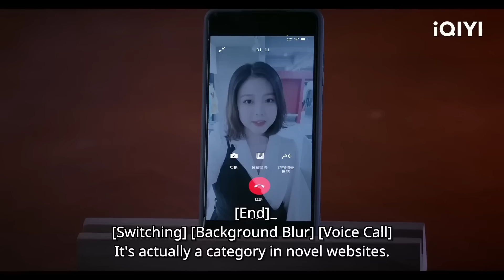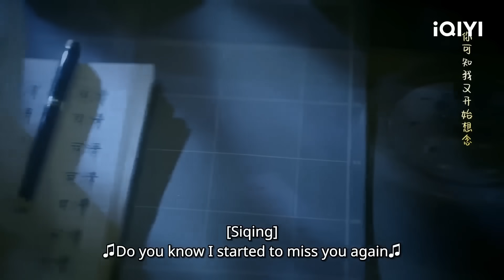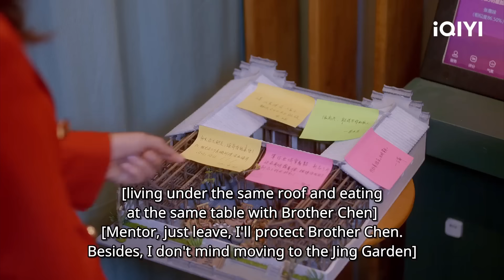🌷Special: 事后清琛终于圆房啦 两人翻云覆雨共度一夜🛏️！ First Night | Falling Before Fireworks | iQIYI Romance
【Falling Before Fireworks】is trending on iQIYI with multiple subtitles.

【Cast】LuYangyang，ChenXinhai